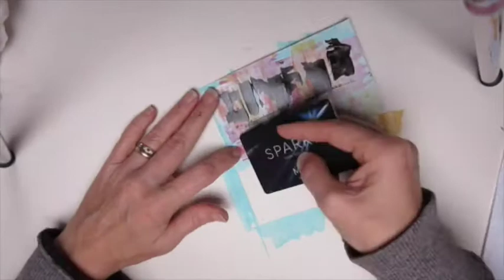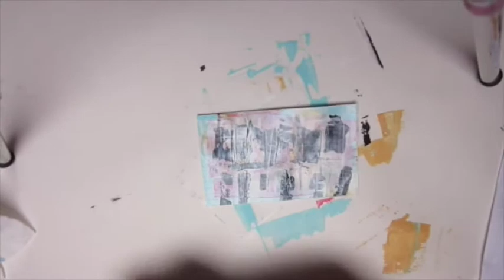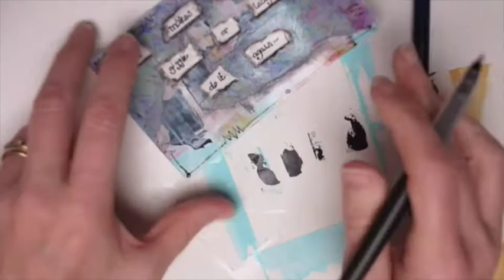Index Card: Laughter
Mixed Media Index Card